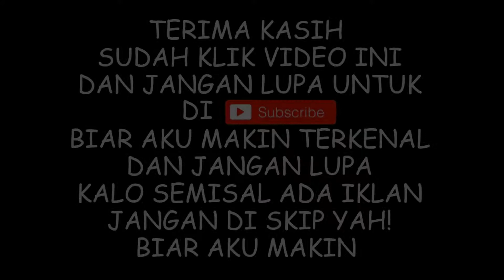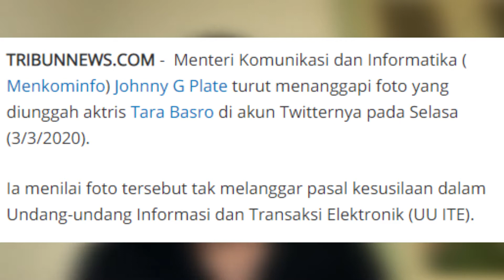DUKUNGAN TARA BASRO